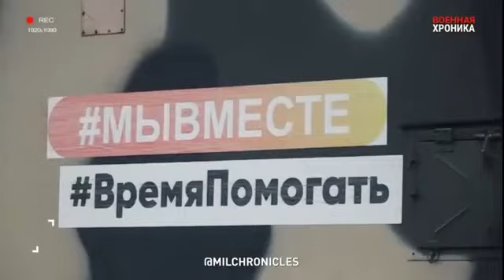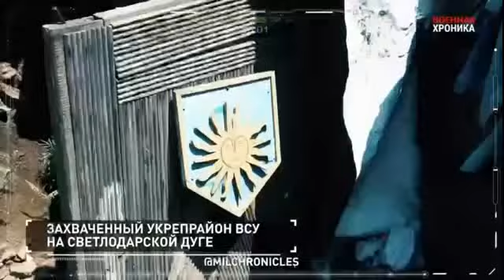Спецоперация РФ , хроника 7 июня Special operation, 7June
Содержание видео : Спецоперация ВС РФ на Украине и на Донбассе. День сто четвертый спецоперации ВС РФ. 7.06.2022.  Коротко об основных событиях.                                                                                        Video content : Special operation of the Armed Forces of the Russian Federation in Ukraine and Donbas. Day one hundred and fourth of the special operation of the Armed Forces of the Russian Federation. 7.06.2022. Briefly about the main events.